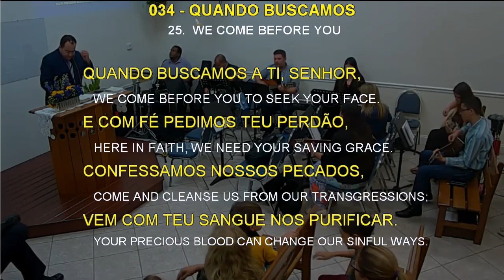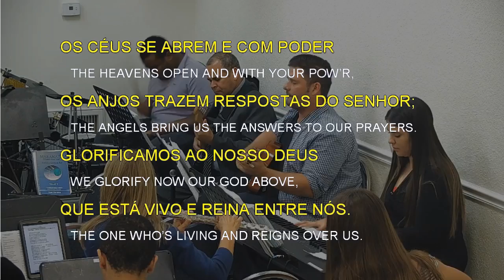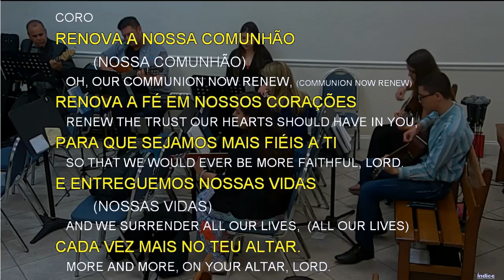034 - QUANDO BUSCAMOS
034 - QUANDO BUSCAMOS